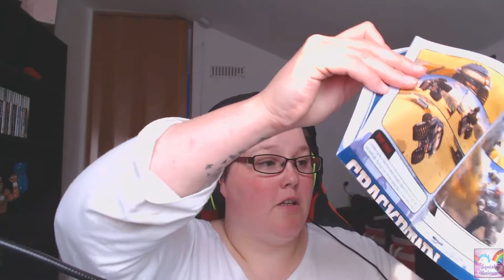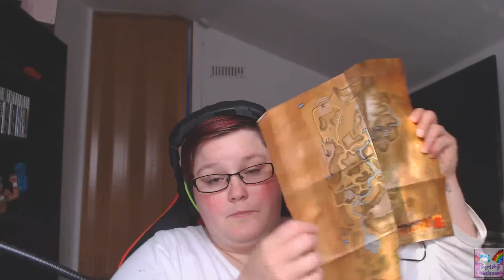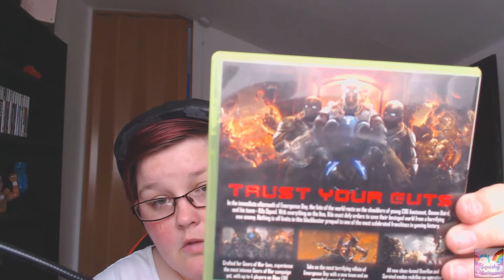RETRO GAMER | XBOX 360 PICKUPS | SQUISHYUNICORN4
Retro Consoles i own:

Sega Master System ll
Sega Mega Drive ll
Nintendo
Super Nintendo
PlayStation
PSOne
PlayStation 2
PlayStation 2 Slim Pink Edition
Original Xbox Black
Original Xbox Crystal Edition

Newer Consoles:

Xbox One S day one edition 1TB
Xbox 360 500GB
Nintendo Wii
PS4

Games i own:

Xbox one:

Battlefield 1
Call of Duty - Black Ops lll
Call of Duty - infinite Warfare
Call of Duty - Modernwarfare
Destiny - The Taken King
Diablo lll - Reaper of Souls
Dying Light
Fallout 4
FarCry Primal
Grand Theft Auto lV
Lego Marvel - Super HearosWatchdogs
OverwatchWatchdogs 2
Project Spark
Rayman Legends

Xbox 360:

Army of Two
Army of Two - Devils Cartel
Assassins Creed Heritage Collection (Assassins Creed, Assassins Creed ll, Brotherhood, Revelations, Assassins Creed lll)
Assassins Creed ll
Assassins Creed lll
Borderlands - Borderlands 2
Brink
Call of Duty - Black Ops ll
Call of Duty - Advanced Warfare
Crackdown
Dead Island
Dead Island - Riptide
F.E.A.R. - First Encounter Assault Recon
F.E.A.R. 2
Gears or War - Judgement
Ghost Recon - Advanced Warfighter
Prey
Rage
Resident Evil 6
Titanfall

Black Original Xbox:

Brute Force - Dangerous Alone Deadly Together
Doom 3
Oddworld - Munch's Oddysee
Oddworld - Strangers WrathTrue Crime - Streets of LA
Splinter Cell - Pandora Tomorrow
Splinter Cell - Chaos Theory
Xlll

Playstation Games:

Apocalypse
Driver
Driver 2
Silent Hill

Playstation 2 Games:

Crazy Taxi
The Getaway
The Getaway - Black Monday
Killzone
The Godfather
Tome Clancy's Splinter Cell
Reservoir Dogs
Xlll
Turok - Evolution
Rollercoaster World
Bust-A-Bloc
Dave Mirra Freestyle BMX 2
Driver

Nintendo Games:

Trog
Super Mario
Duck Hunt

Master System ll Games Boxed:

Sonic 2
Sonic Chaos
California Games
Shinobi
Tom & Jerry - The Movie
Taz-Mania
Donald Duck - The Lucky Caper
Streets or Rage
Mickey Mouse - Castle of illusions
Double Dragon

Mega Drive Games:

Street Fighter ll
Ecco The Dolphin
Ecco The Dolphin - The Tides of Time
Rise of the robots
Predator 2
Ballz - The Battle of The Balls
Batman Forever

I have many more on my Xbox one S and my Xbox 360 installed.

Check out:

She does the Duo's and Squads with me :) be sure to smash that sub button of hers :)

SilentHunter609

CgUnseenfears